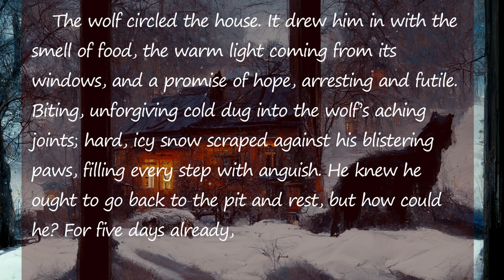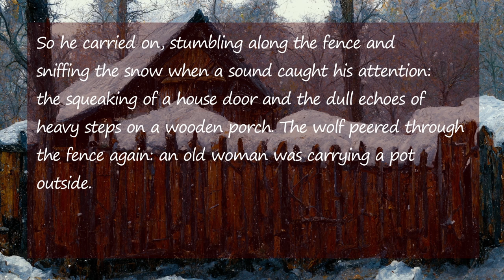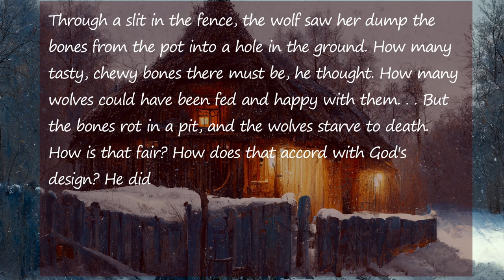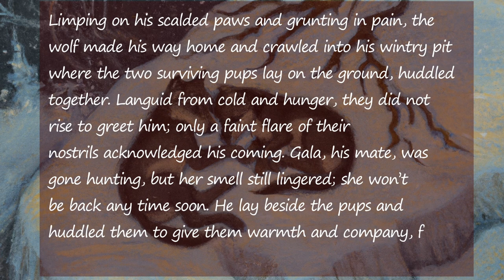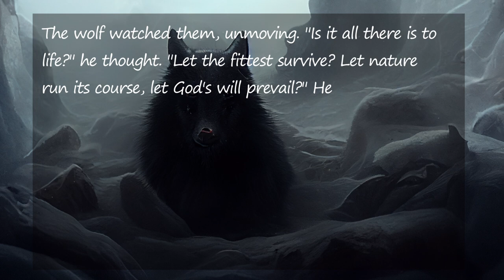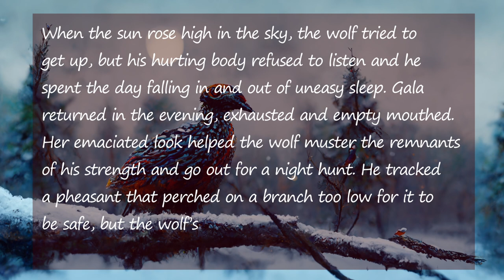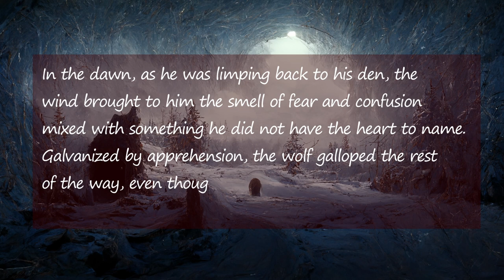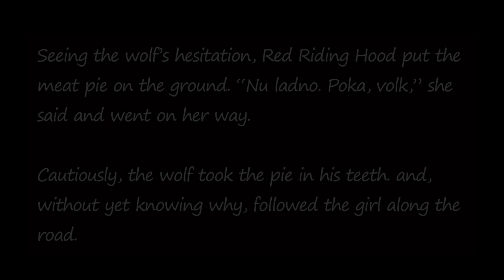What if Fyodor Dostoyevsky wrote Red Riding Hood?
Let's imagine what Red Riding Hood would have looked like if it were penned by F. Dostoyevsky, and let's talk about how this strange activity helps one improve as a writer.

Even though I am an aspiring Sci-Fi author, it never hurts to go back to classical literature. Dostoyevsky is one of my favorite authors, and it was a pleasure to try to rewrite Red Riding Hood, incorporating themes from Crime and Punishment and his other works.

All illustrations are made with Midjourney AI or DALL-E + some manual corrections here and there.

Piano Music:
Chpin. Mazurka in A minor, Op. 17 no. 4, Performer: Christoph Zbinden, from museopen.org
Another version is also used, Performe r Edward Neeman, also from             museopen.org

*** Timestamps ***
Why #1 (0:00)
The story (1:22)
Why #2 (10:11)
The most important part (10:52)